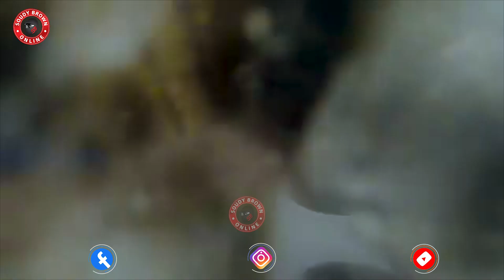SOUDYBROWN PAULA ANA KIBENDI CHA RAY VANY